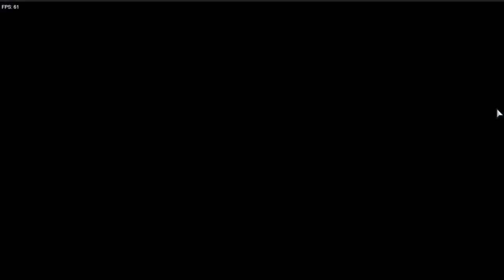Friday night funkin vs Imposter PART 2